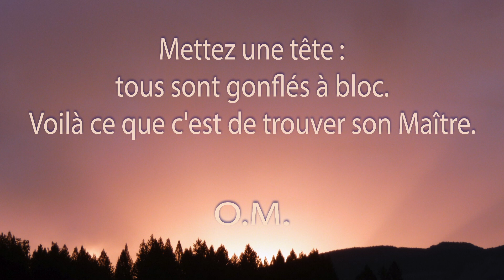Une minute de méditation. Une tête.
Tout le reste, qui flotte dans le chaos et la désharmonie, ses cellules, etc. tout en lui prend alors sa place. Tout s'organise. Et voilà une création extraordinaire. Tout s'harmonise en dedans. Le disciple devient quelque chose de formidable. Une magie s'est faite à son insu... Le commencement était là. Voilà pourquoi les Initiés ont mis dans leur coeur, leur âme, le premier : le Maître de l'univers ; comme Il est là, tous les atomes, les molécules sont obligées de prendre leur place. Les Maîtres ont eux aussi un Maître ; ils craignent même de ne pas en avoir, car ils savent que tout s'écroule sans le commencement.